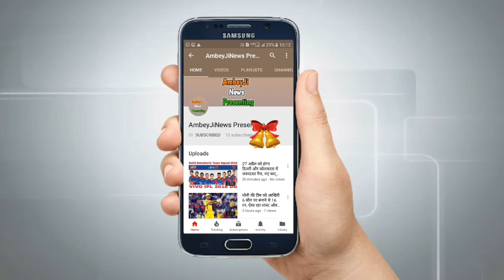ज्योतिरादित्य सिंधिया के भाजपा में जाने के बाद सचिन पायलट का बड़ा बयान, ले सकते हैं यह बड़ा फैसला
Sachin Pilot's big statement after Jyotiraditya Scindia joined BJP, can take this big decision
 Hello friends, welcome all of you once again to all of you on your own YouTube channel ambeyji news presenting Friends, in this video of today, we will talk that as soon as Jyotiraj Scindia joined BJP, Sachin Pilot of Rajasthan has made a big statement.  So friends, to know the whole news, stay in the video till the last and if you like the video, please like it and share it and Jyoti Raje Scindia is a good politician  A believed this video must be a like and subscribe to every battery channel connected with Ragini, so let's go to the news without seeing where friends go and see Sachin Pilot's big statement
 Jyotiraditya Scindia, an 18-year-old leader of the Indian National Congress, is no longer with the party.  He left the party on Tuesday.  He then joined the Bharatiya Janata Party on Wednesday.  Statements of leaders are coming out regarding his decision to join BJP.  For the first time Sachin Pilot has also broken the silence.
 Somebody is giving congratulations and some are expressing anger
 Most of the Congressmen are angry with Scindia's decision to join BJP.  Congressmen are accusing him of cheating on the party.  Even after this, if someone is congratulating them, then someone is also expressing anger.  While Digvijay Singh congratulated Scindia for joining the BJP, CM Ashok Gehlot expressed his displeasure that he was an opportunist.
 Learn what Sachin Pilot said
Rajasthan's deputy CM Sachin Pilot also broke his silence after Scindia resigned from the party.  He made a big statement with his official Twitter handle.  Sachin Pilot said that the departure of Jyotiraditya Scindia from the Congress is very unfortunate.  Along with this, he also said that only by staying within the party, all the disputes would have been resolved.  Friends, do you think that Sachin Pilot is also running angry or not, tell in the comment and share the news.